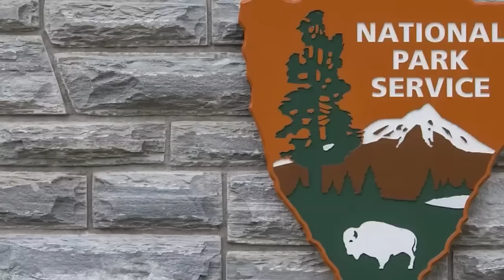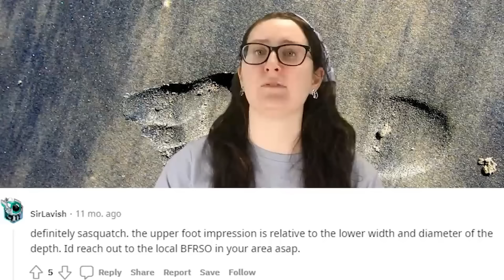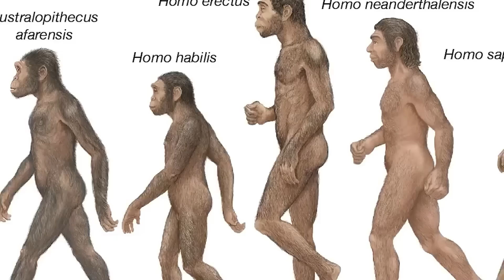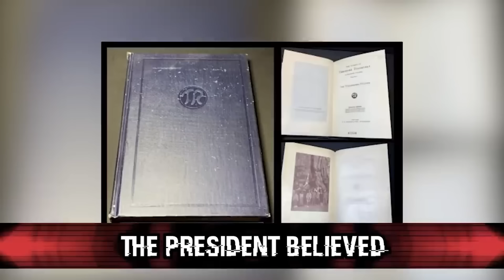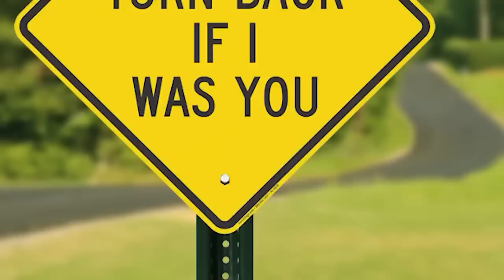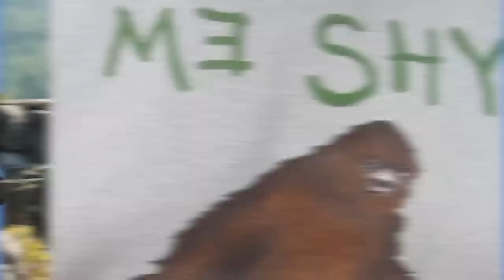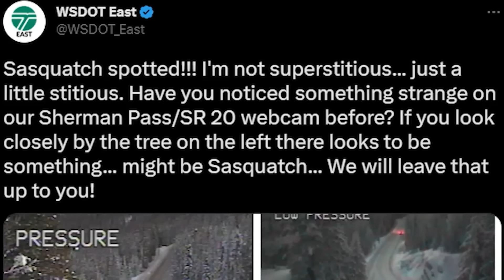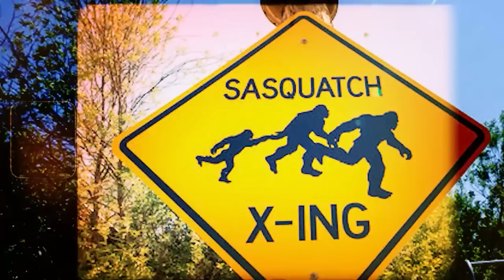Bigfoot Photos That Proves He's Alive - Part 2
🚨 IRREFUTABLE BIGFOOT PROOF: The Photos That Will Change Everything 👣 Prepare to confront the most compelling Bigfoot images ever captured. Forget blurry figures or questionable footprints – these photos offer chillingly clear evidence that the legendary creature walks among us. Examine the details, dissect the expert analysis, and decide for yourself: the age of Bigfoot denial is over!